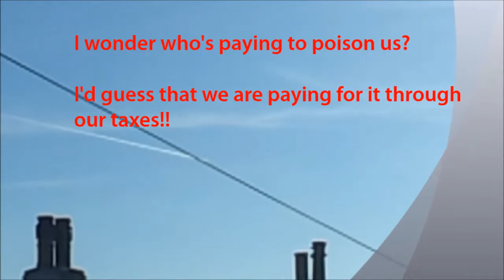Chemtrails in Cornwall UK 5th May 2013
Was in the garden this afternoon and as the evening started I noticed a plane starting to spray so recorded it on my phone. I then went back out about an hour and was a bit surprised to see the big spray trails in the sky!!

Whatever's been sprayed can't be good.